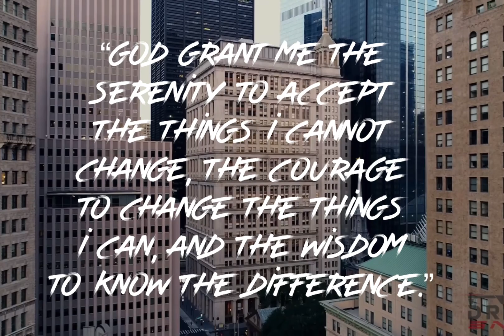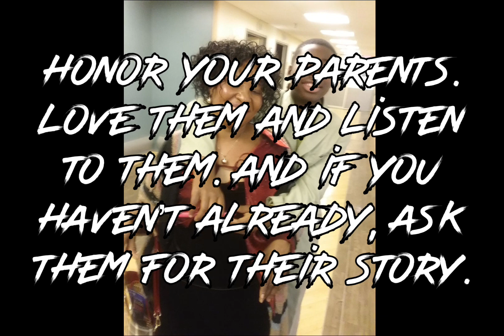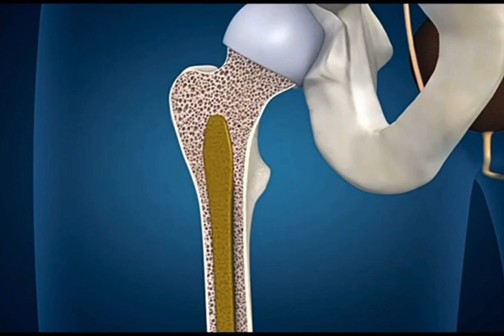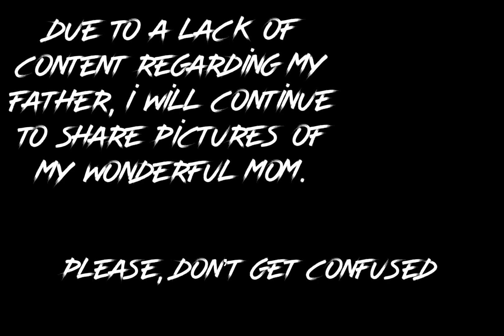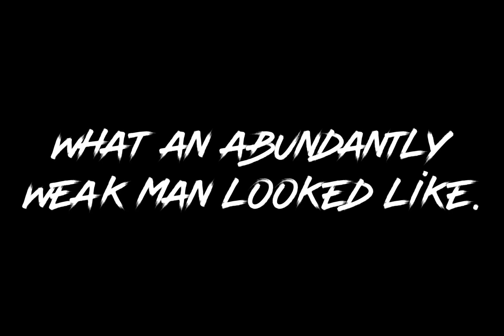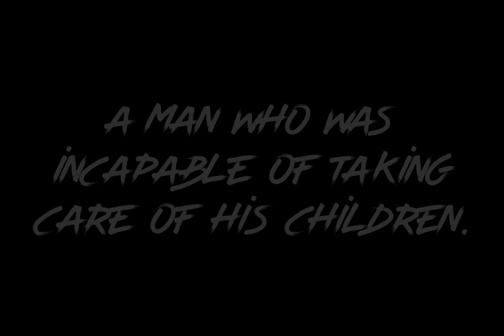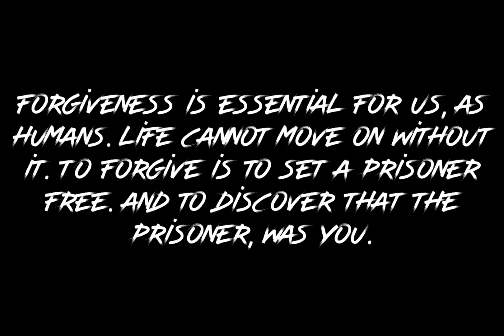I Played Twice, But Won Once (MY LAST LECTURE)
Ibrahim Conteh’s last lecture for Mrs. Brown’s AP Literature class.